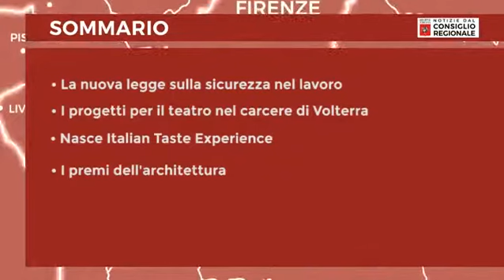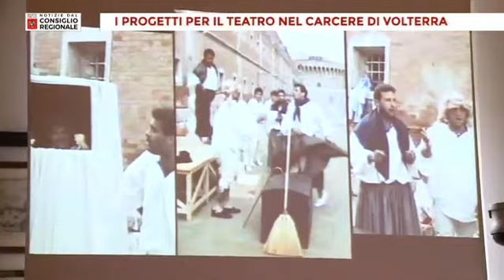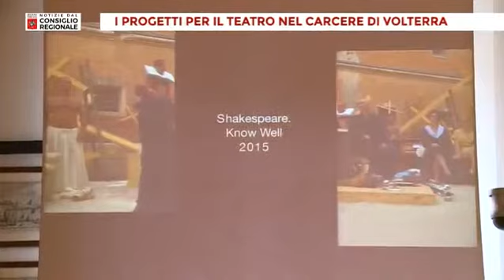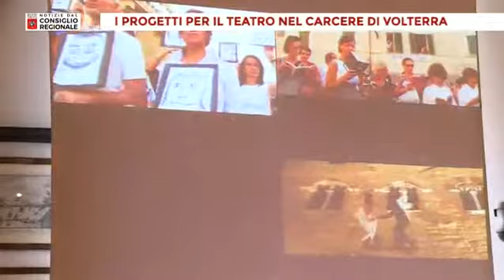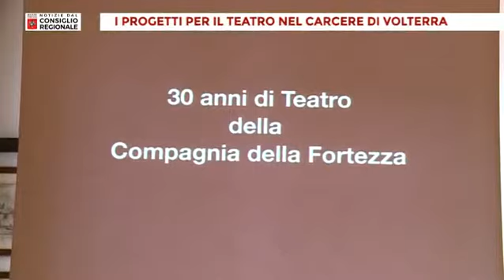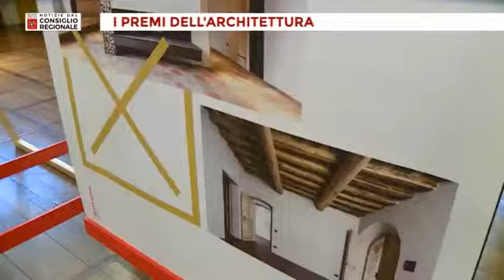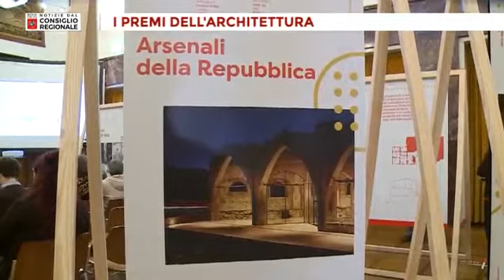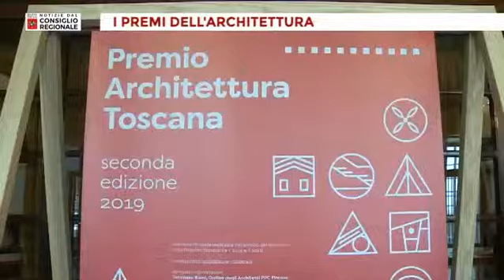27 Consiglio Regionale 31 05 2019